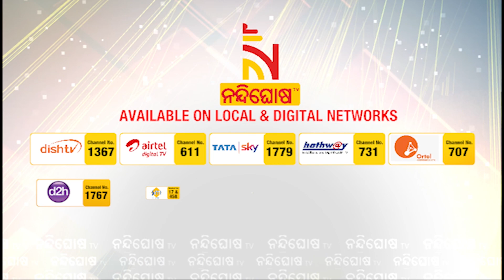Protest To Continue, Farmer Unions Will Write Letter To PM Modi On MSP & Other Issues |NandighoshaTV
* DishTV Channel No: 1367
* Airtel Digital TV Channel No: 611
* TATASky Channel No: 1779
* hathw@y Channel No: 731
* Ortel Channel No: 707
* Videocon d2h Channel No: 840
* SITI Channel No: 17 & 458
* GTPL Channel No: 719
* SUN Direct Channel No: 667
* Asianet Channel No: 219